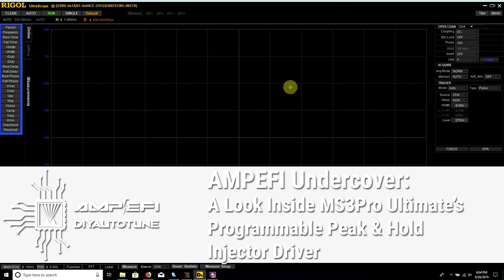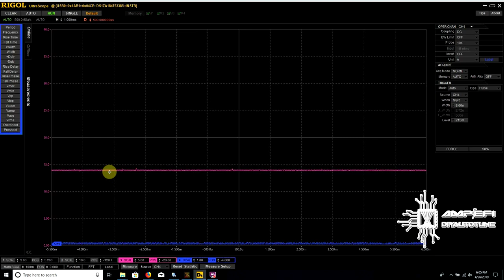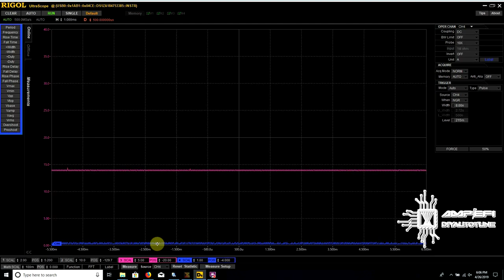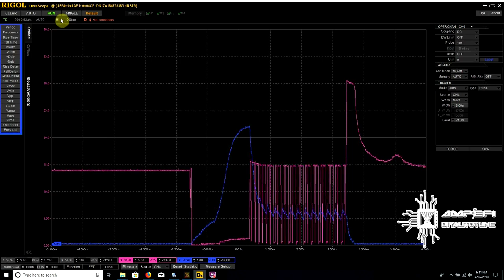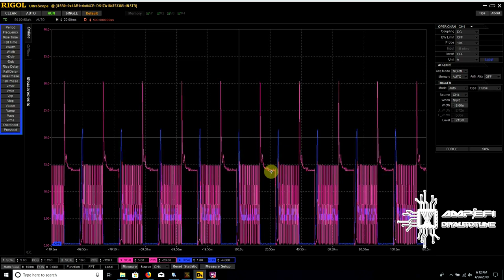AMPEFI Undercover: A Look Inside MS3Pro Ultimate’s Programmable Peak & Hold Injector Driver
Be sure to check out the full article that accompanies this video